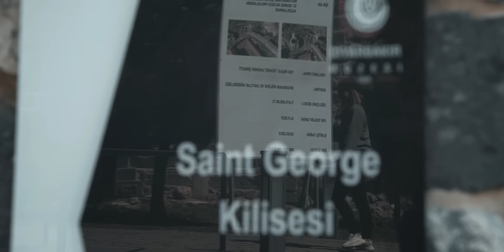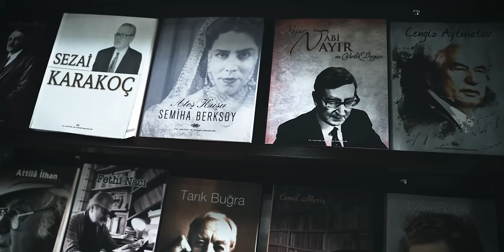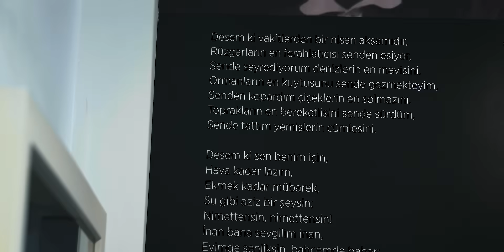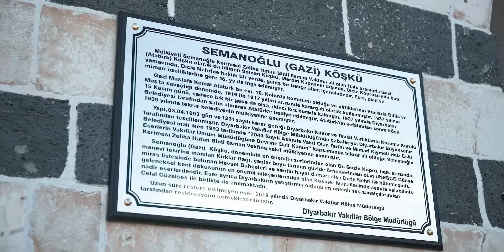Kültürü Hisset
Kültürü, gelenekleri, doğası, tarihi ve daha sayamacağımız birçok özelliği ile dünyanın kültür köprüsüdür Türkiye. Peki Türkiye'yi bir yabancının gözünden dinlemeye ne dersiniz?

Bu serimizde Türkiye'de yaşayan yabancılar ile şehirleri gezecek, kadim medeniyetlerin beşiği Türkiye'yi bir de onlardan dinleyeceğiz.

YouTuber @juliagrnr ile Mezapotamya'nın kalbinde, Diyarbakır'da, Ulu Cami, Diyarbakır surları, on gözlü köprü, Zerzevan kalesi gib sembol mekânlarda bir gezintiye çıktık. Dicle nehrinin kenarında dinlendik, edebiyat şehri Diyarbakır'da şiirler okuduk.

İyi Seyirler!